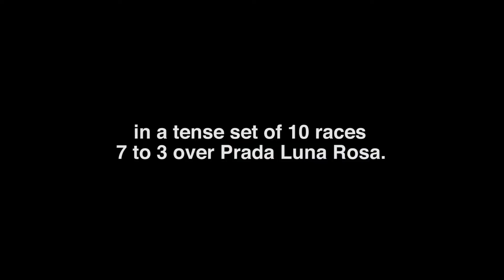Hydraulink & Emirates Team New Zealand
We caught up with Grant Dalton to chat about Emirates Team New Zealand and Hydraulink's relationship with the team, spanning 25 years and 5 campaigns.